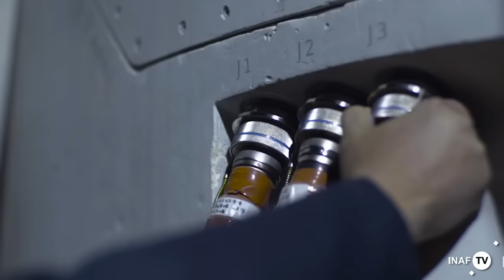Turismo spaziale: arriva il razzo di Amazon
Forse è la volta buona, il primo lancio si è concluso con successo, e la Blue Origin potrebbe regalare a coraggiosi viaggiatori una straordinaria vista sul pianeta dall’orbita bassa terrestre. La stessa dove, tanto per capirci, galleggia la Stazione Spaziale Internazionale.
Qualche minuto, giusto il tempo di afferrare un’emozione unica, scattarsi un invidiabile selfie e, giù, a tutta birra verso la superficie, dove nonostante i paracadute, il botto è assicurato. Se siete amanti degli sport estremi e avete appena ereditato il patrimonio da uno zio miliardario, probabilmente siete i clienti perfetti di Jeff Bezos, fondatore di Amazon.com, e proprietario della società privata Blue Origin, con sede a Seattle, Stati Uniti.
NASA ha investito qualcosa come 25 milioni di dollari sul progetto iniziale, nell’ambito del programma commerciale di sviluppo di concept e tecnologie buone per supportare future operazioni di volo spaziale umano. Ma nel 2013 ha fatto un passo indietro preferendo la SpaceX di Elon Musk. Sembrava finita per New Shepard, questo il nome del vettore progettato dalla Blue Origin, e invece eccolo qua: una cavalletta in grado di raggiungere l’orbita bassa terrestre, sganciare una capsula con vista panoramica e riatterrare in verticale su una rampa predisposta. Il lancio di prova è il primo di una serie di test che dovranno portare il razzo turistico a una quota credibile per lanciare sul mercato il primo pacchetto di crociera spaziale. Senza il credito NASA a disposizione non è banale portare avanti i lavori, ma mr. Amazon non vuole mollare la presa.